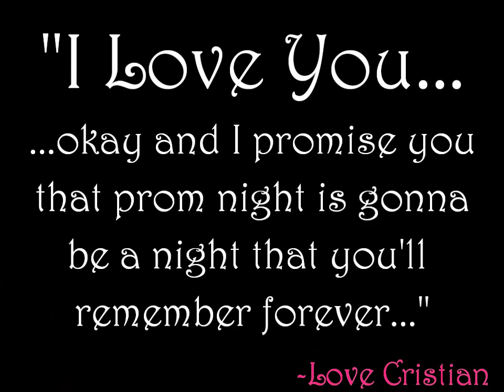Cayla Beautiful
Love is Cayla.